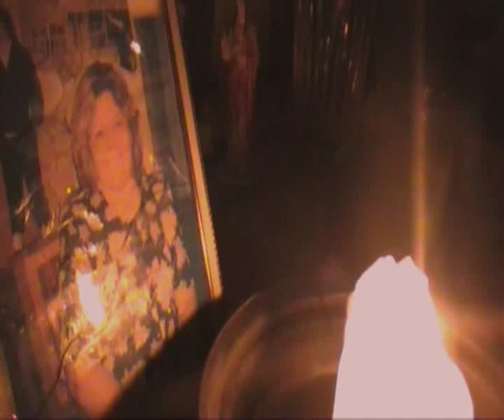SIMAO Trailer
Simao es la historia de un inmigrante portugues llegado a Uruguay en el año 1933.  Fue traído de una aldea hacia la grandiosa Montevideo de antaño. Dicha pelicula es un testimonio para las nuevas generciones y de como el mundo cambia junto con lo que está dentro de él.